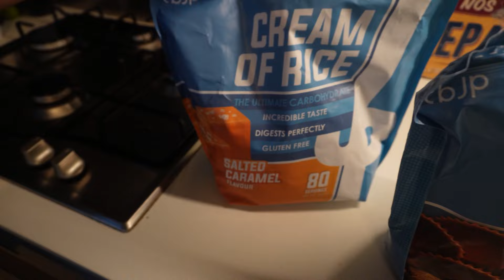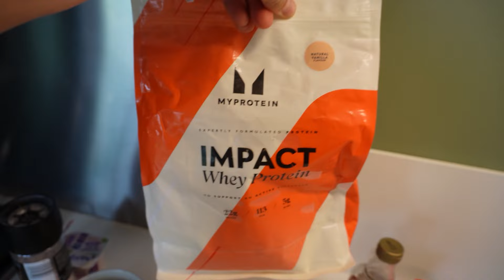24H dans mon assiette en REVERSE DIET | 2600 calories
Comment je gère ma reverse diet ?

Avant toute chose, suis moi sur Instagram ça m'aide énormément !
Les meilleurs compléments : MyProtein -🠖 (code MOWGLI pour des énormes réductions)